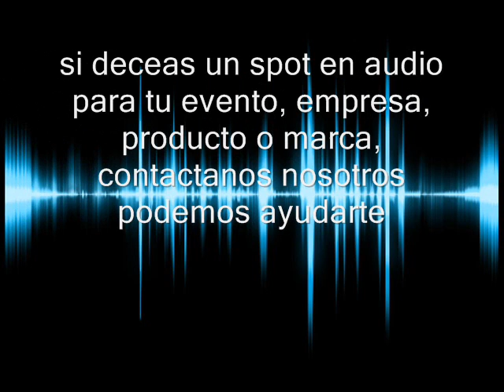Evento Noche retro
Tienes un evento proximo. Capta el mayor numero de clientes por medio de un video y subelo a fb, YouTube, instagram o emvialo por WhatsApp.  O si necesitas un spot para perifoneo, bocina en punto de venta, o para radio, mi voz te puede ayudar.